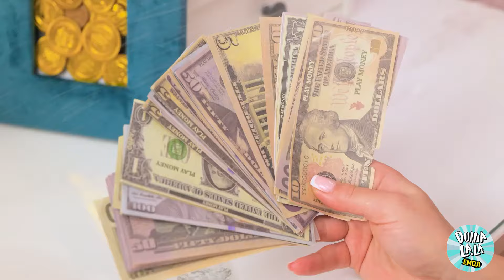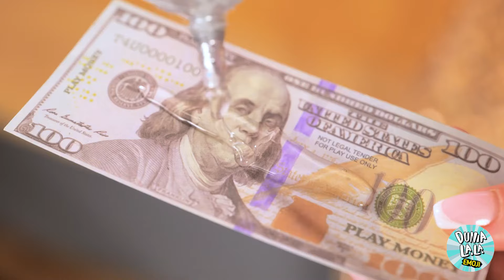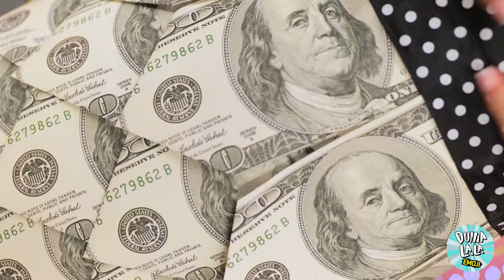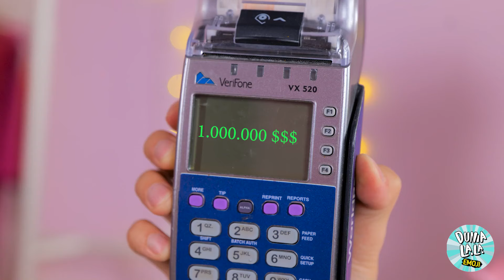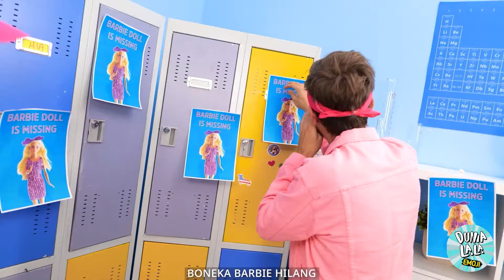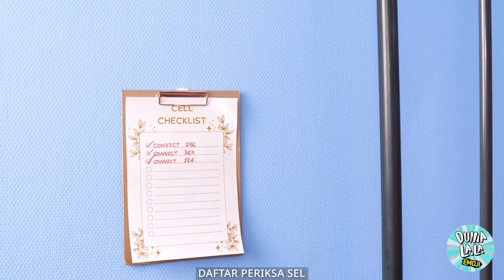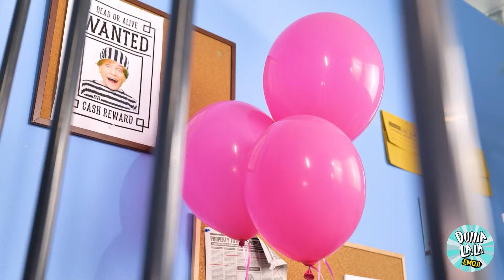Oh tidak! Ken dan Barbie Hilang | Hacks dan Kerajinan Makeover Kaya vs Miskin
Selami petualangan transformasi dramatis dengan 'Oh tidak! Ken dan Barbie Hilang | Ubah Gaya Orang Kaya vs Miskin dan Kerajinan' 🎀🌳. Saksikan bagaimana duo ikonik kami, Ken dan Barbie, menemukan diri mereka tersesat dan ditantang untuk memanfaatkan apa yang mereka miliki. Dari kemewahan kelas atas hingga trik licik yang penuh sumber daya, saksikan bagaimana mereka menerobos jalan melalui transformasi dalam kondisi yang sangat berbeda. Akankah kejeniusan Ken dan Barbie bersinar, atau akan perbedaan sumber daya mereka menciptakan jurang? Video ini dipenuhi dengan trik transformasi kreatif dan kerajinan yang menunjukkan bahwa tidak peduli anggarannya, gaya dan keunikan selalu bisa menemukan jalannya. Bergabunglah dengan kami untuk cerita menarik ini tentang transformasi, ketahanan, dan kekuatan kreativitas dalam mengatasi setiap rintangan.